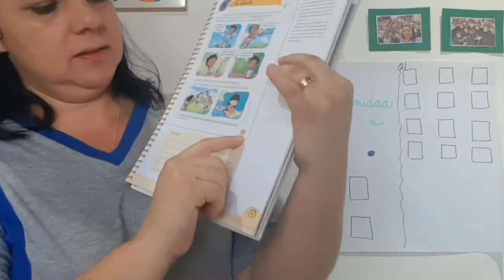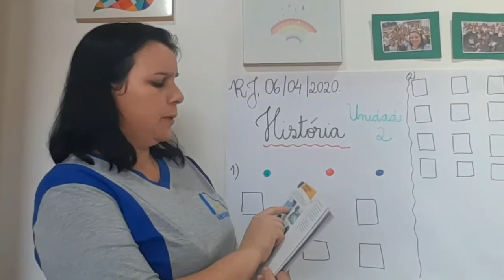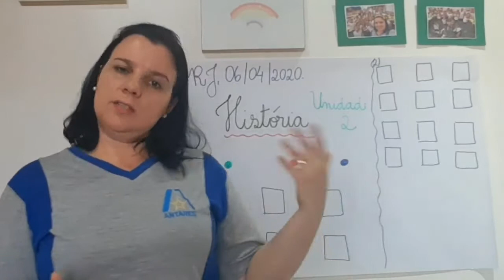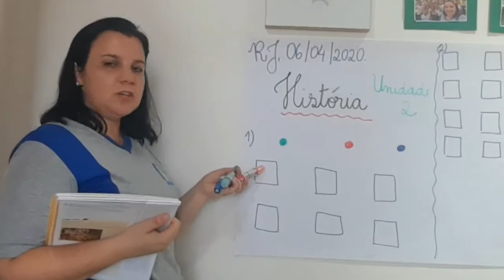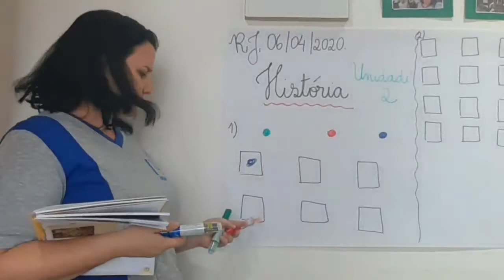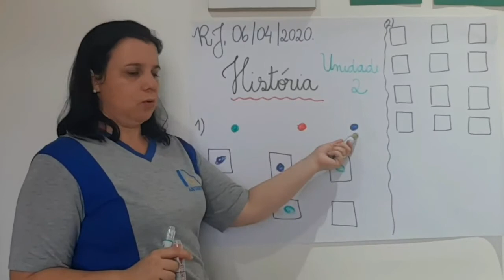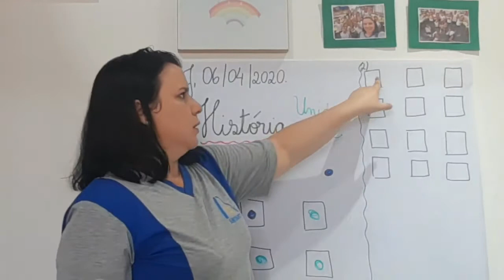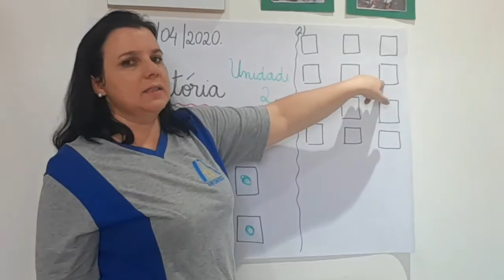Aula De História - Vídeo 8